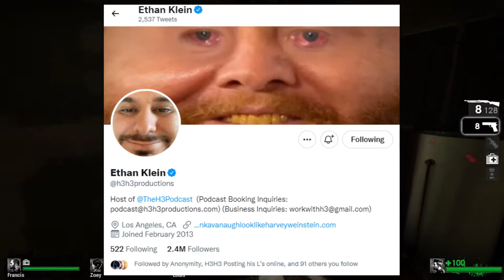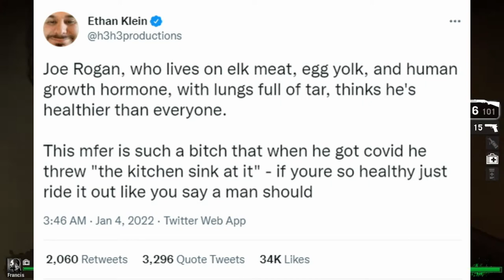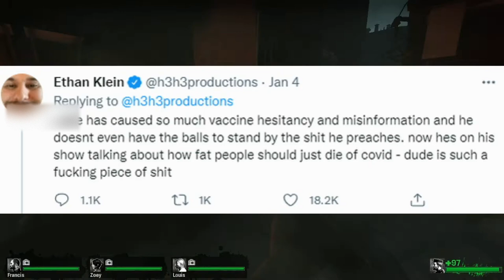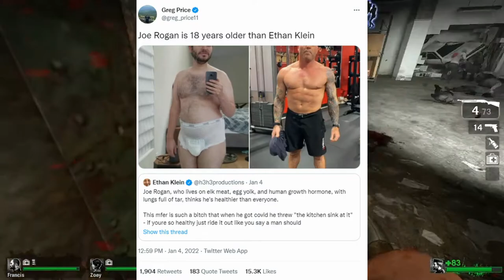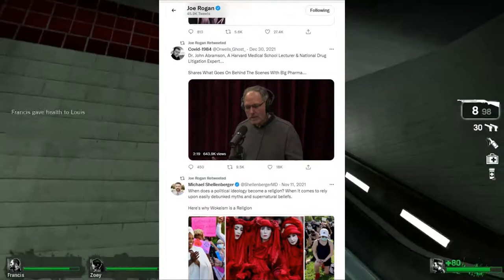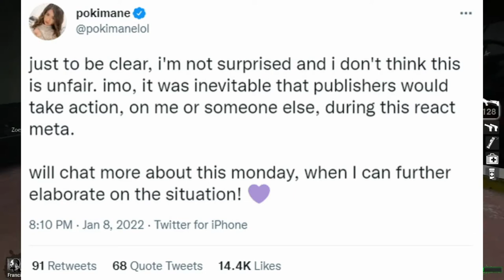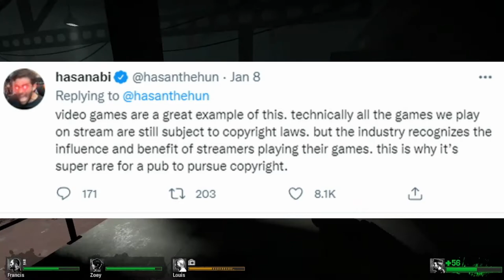ETHAN KLEIN Goes After Joe Rogen! Pokimane BANNED From Twitch!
Recently, Ethan Klein from H3H3 Productions/Podcast tried to go after Joe Rogen, and mostly fell flat on his face. Pokimane got banned from Twitch after streaming entire episodes of Avatar: The Last Airbender to her channel.